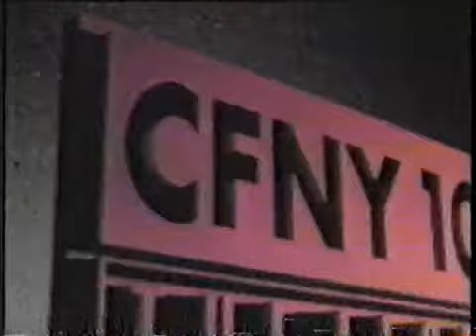CFNY Music First Commercal & CHFI with Richard Sanders (Les Nessman) Commercial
Here are a couple of commercials from 1994 for Toronto radio stations. CFNY 102.1 - Music First. (CFNY was a Great radio station back in the day.) CHFI 98.1 .

Rare recording of the Toronto Radio Station Call Sign CHFI FM 98.1 Beautiful, during the late 1970's to 1980's. It was a time when music in Toronto was actually .

This was a great series of spots.